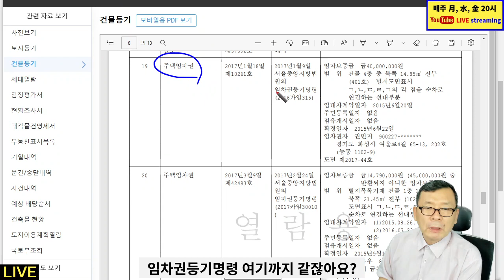[안종현경매TV] 전입신고없는 주택임차권등기의 효력은?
본 채널의 모든 동영상물은 면책조건을 전제로 공개하오니,

1. NAVER 카페 "건강한 부자클럽" 운영중.